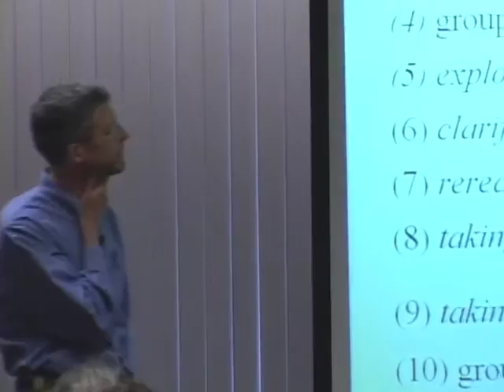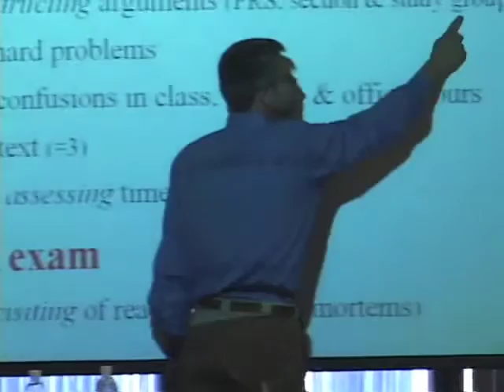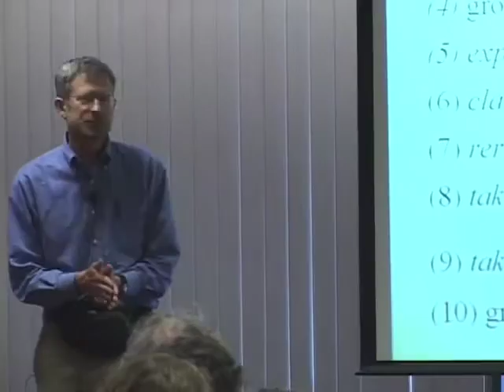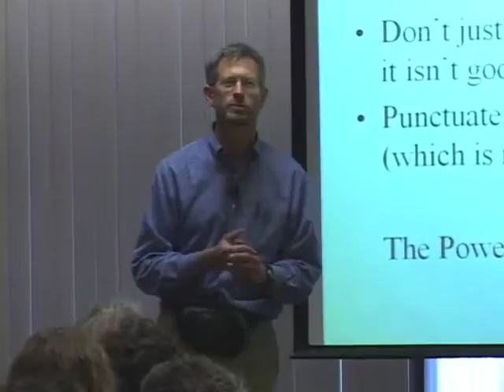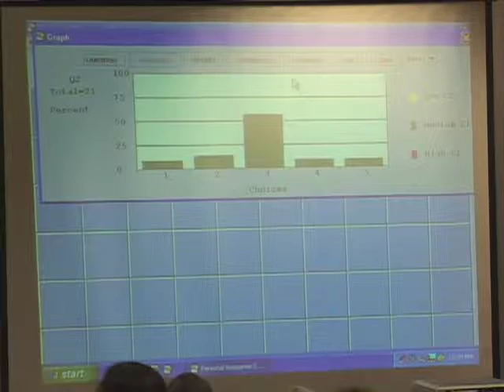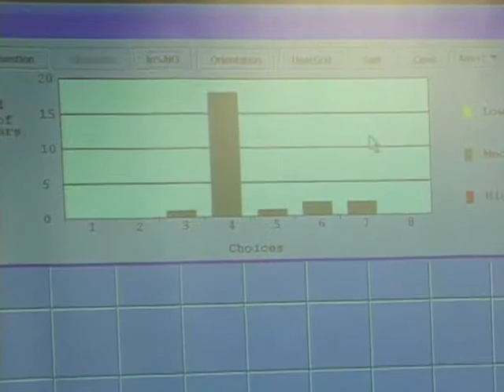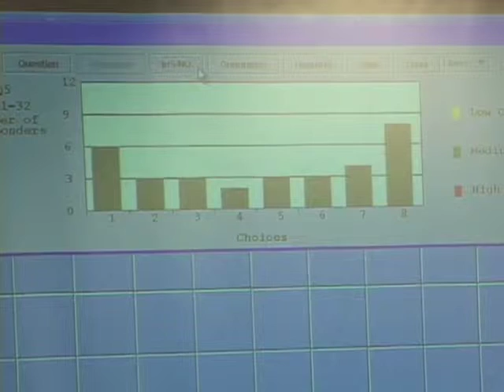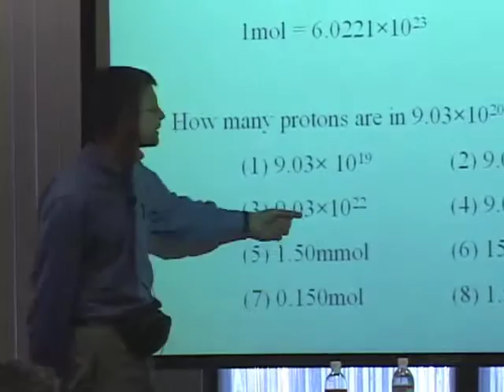Active Learning, Peer Learning, Assessment Driven Learning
Christopher Chidsey seeks to answer how peer learning, assessment driven learning, and active learning apply to introductory science courses. (January 22, 2004)